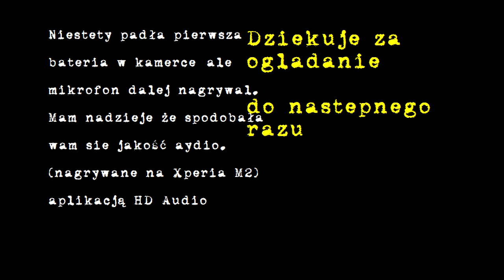Matizz86 MotoVlog # Zlot w Karlinie i moje obserwacje / przemyślenia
Witam Serdecznie.
Vlog nagrany w  Karlinie podczas zlotu motocyklowego organizowanego przez Bractwo Żelazny.
Mam nadzieje że docenicie lepszą jakość audio. Nie jest za głośno ale po wyeliminowaniu szumów zostało takie coś .
Miłego oglądania